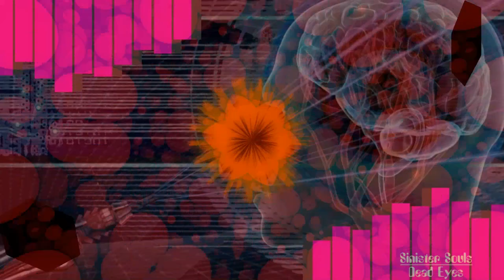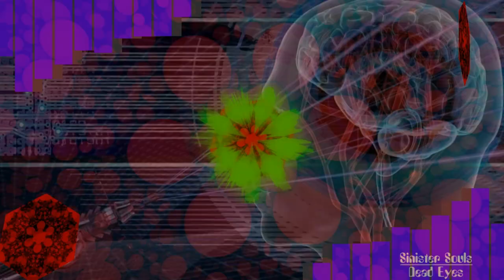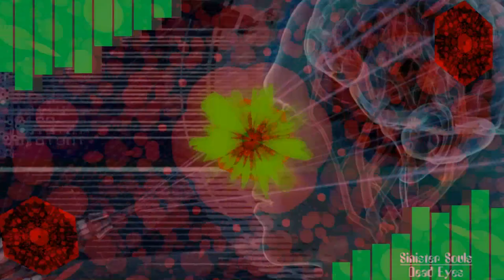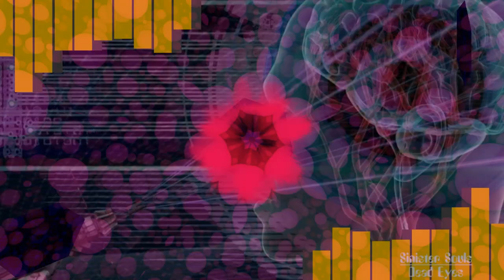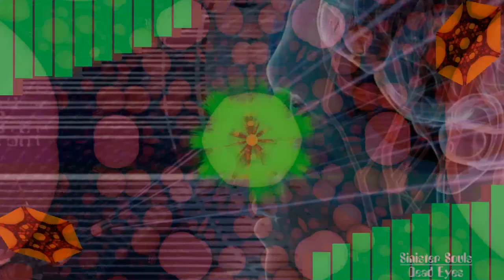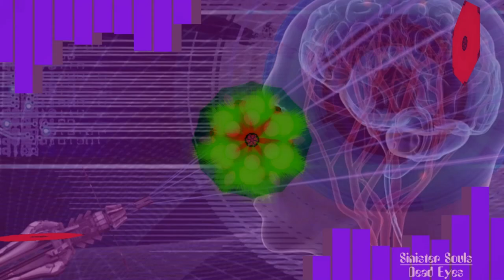OneHourDJ-Hardstep(Mixed)#01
I have been listening to and collecting music for over 50 years.
This is some of the best music never heard by some until now.
Over time I will try and upload from over 14 different genres from 1960's to today.

Hence the name (One Hour DJ) uploads will be one hour give or take.
If I were to digitize my tapes and records plus add the CD's and digital downloads from iTunes it worked out 256 days of 24|7 listening without a repeat playing.

Each month I will be adding New tunes which I am personally listening to that month listed as (Featured). As well as my extensive back library. Keep checking back for new uploads and the genres you are interested in over time you may find something you like or love or hate. Lol

This channel is not about me it's about the music and the amazing people that create it.  Thank you sincerely for all the years of listening enjoyment from a aging fan of music.

Most music can be found on iTunes, the artist and song title is displayed in white (you will know why) before and during each track.

Channel Update
Bought Magic Music visualization software and will be uploading with my own mind blowing, eye melting F/X . Hope to induce vomiting soon. Lol
My production time has gone up, due to the fact I have to make every video by hand, instead of running a playlist in a graphics app with one single effect going. Hope you like the improvement.